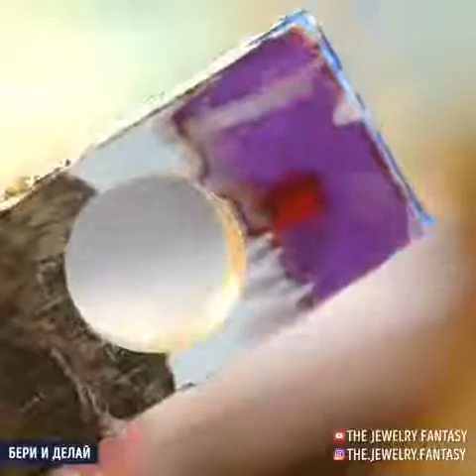Из простой деревяшки в произведение искусства